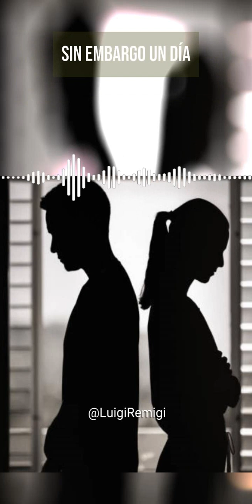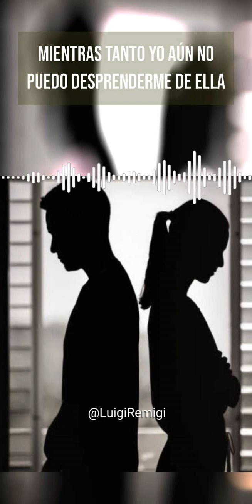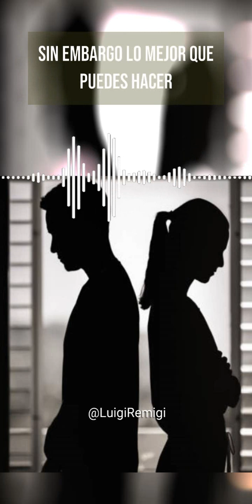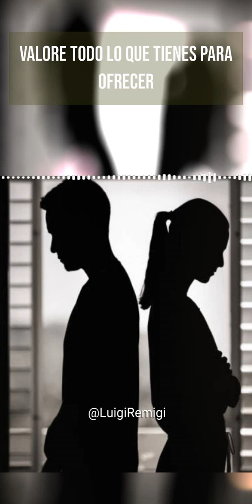Casos de Estudio. El Viaje a España. Analizando Historias de Parejas.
Hace cuatro años, inicié una relación con una chica que fue mi novia hasta hace dos meses. Un vínculo de cuatro años que se deshizo abruptamente. Ella y yo fuimos novios durante tres años en Venezuela sin vivir juntos. Luego nos mudamos a España con el plan de construir una vida juntos, ya que su familia está aquí. Tenemos un año en España, pero ella decidió terminar la relación y pedir un tiempo, dejándome en estado de shock. Nosotros teníamos planes a futuro, como vivir juntos, especialmente porque vivíamos con sus padres. En enero, ella me confesó que necesitaba ese tiempo porque sentía que su amor por mí no era igual de intenso que el mío. A pesar de que ella sabía que la amaba y todo lo que estaba dispuesto a dar por ella, dejó en claro que no sentía lo mismo.

Nuestra confianza siempre fue sólida, tanto que nunca tuvimos problemas para mirar los teléfonos del otro. Sin embargo, un día decidí revisar su teléfono y encontré un chat que me dejó devastado. Descubrí que ella estaba siéndome infiel con un chico que vivía en Chile, mientras estábamos en España. Sentí que mi mundo se derrumbaba. La mujer con la que compartía mi vida anhelaba tener algo más con otra persona, mientras yo siempre estuve allí para ella.

Asumí la situación y, a pesar de todo, debido al amor que sentía por ella, le pedí que reflexionara sobre las cosas. Sin embargo, su decisión fue la misma: terminar la relación. Hasta ahora, sigue hablando con él y parece tener planes de estar juntos el próximo año. Mientras tanto, yo aún no puedo desprenderme de ella. No lloro por mí, sino por el dolor de la separación y la falta de consideración de su parte. Ella no fue consciente del impacto que tuvo en mi vida al terminar nuestra relación, dejándome solo en un país extranjero, sin familia.

Su familia se puso en mi contra, pero a ella no le importó. Simplemente, quiere estar con él. Me fui de casa de sus padres y ahora tengo que aprender a vivir sin ella, lo cual es muy complicado. Necesito consejo para defenderme de las personas que me hacen daño.

Muy bien. Te respondo:

En realidad, lo que está sucediendo aquí es que diste todo por esta relación, pero claramente es con la persona equivocada. Hay una combinación de factores en juego. Estás experimentando un choque cultural, lo cual es normal dado tu traslado a España. Este choque cultural tiene cuatro etapas: luna de miel, angustia, ajuste y adaptación. Por el tiempo que llevas en España, es natural que te encuentres entre la etapa de angustia y la de adaptación.

Luigi Remigi | Pier Luigi Remigi | Luigi Torres